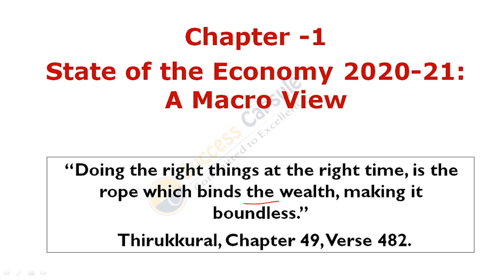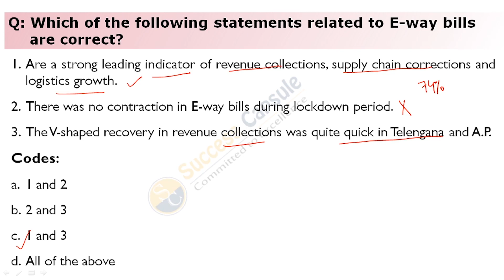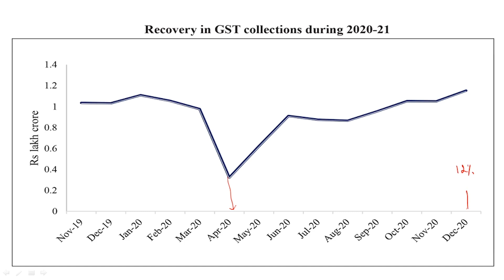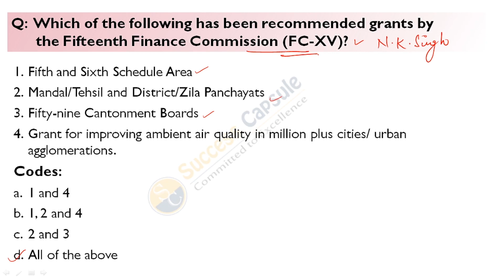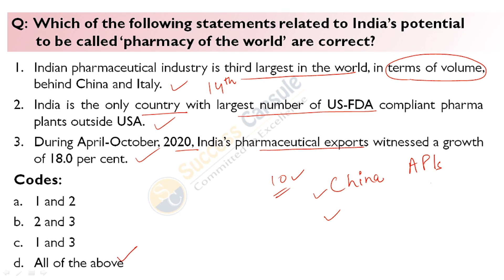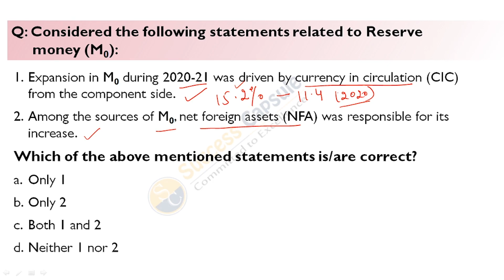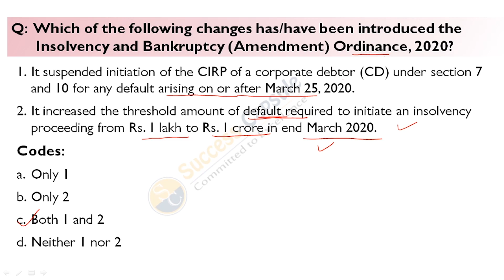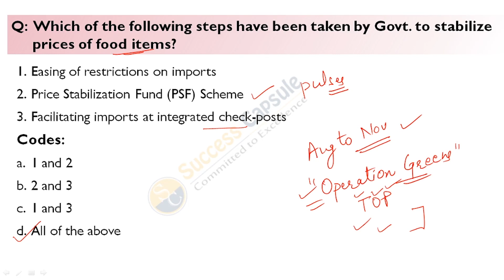Economic Survey 2020-21 Vol.-2 || Chapter Wise MCQ Based Discussion Part 1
Complete Discussion Of Economic Survey 2020-21.
Chapter wise Discussion through MCQs..
Important for all Exam.
RBI Grade-B.
UPSC  || STATE PCS || BANKING EXAM
SSC CGL AUDIT Officers and Other Exams